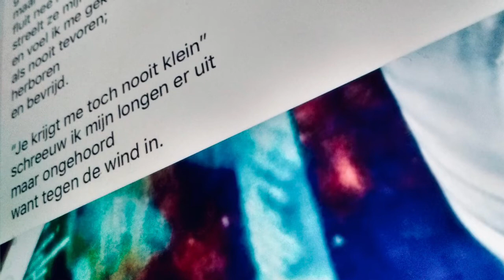SoundBaaitZ 6 Je krijgt me toch nooit Klein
Een Vuil je Ton